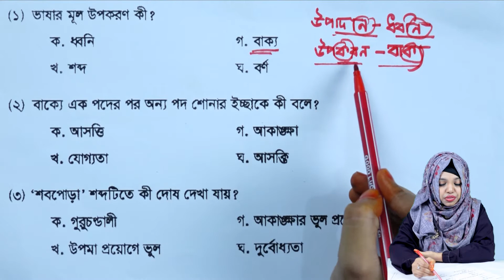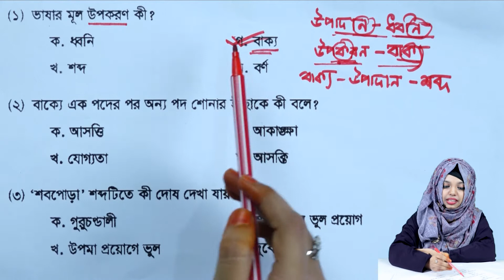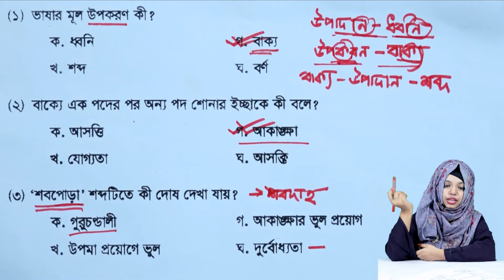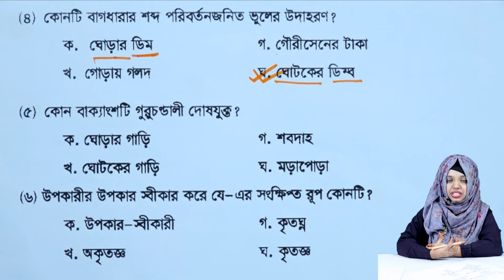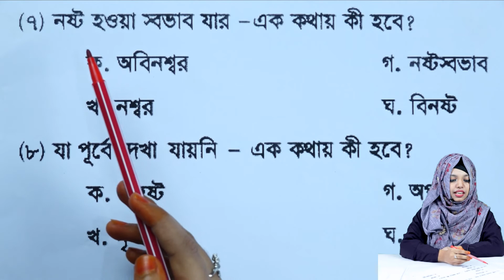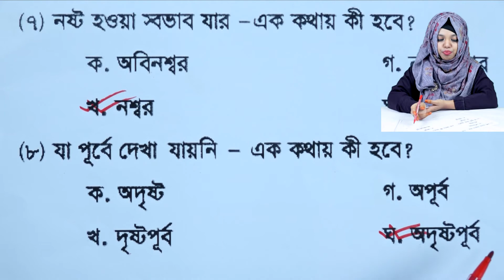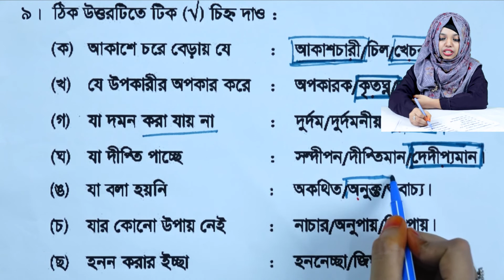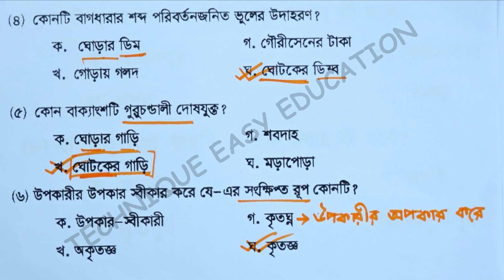বাক্য প্রকরণ | বাংলা ২য় পত্র | অধ্যায় ৫ | SSC bangla 2nd Paper | MCQ Board Book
SSC Bangla 2nd Paper MCQ
নবম দশম বাংলা ২য় পত্র বহুনির্বাচনি বাক্য প্রকরণ